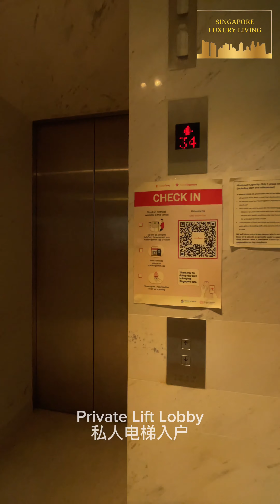One Shenton 4Bedroom 5651sqft